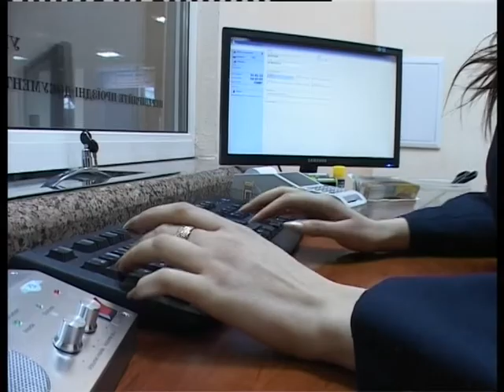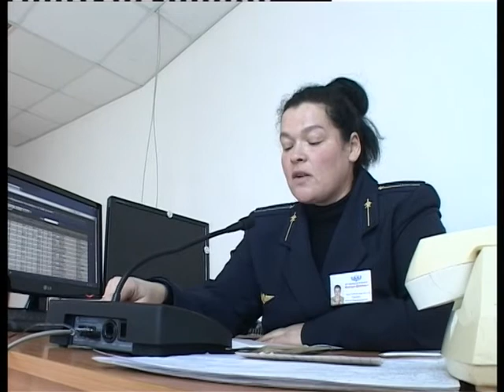01 02 2013 JD nika